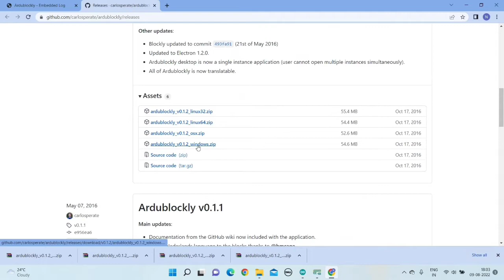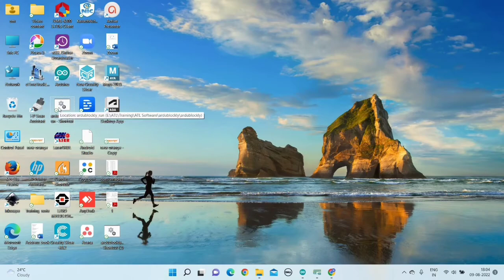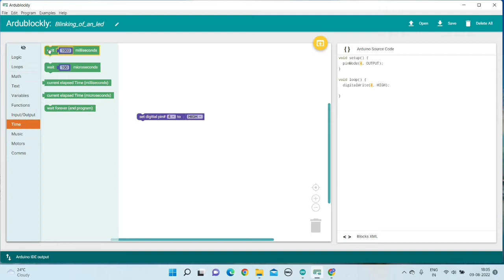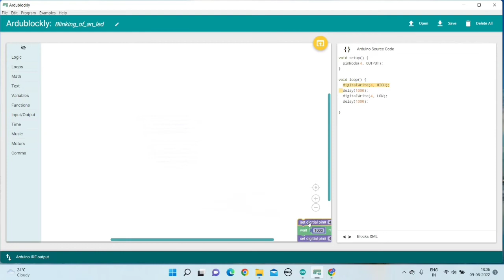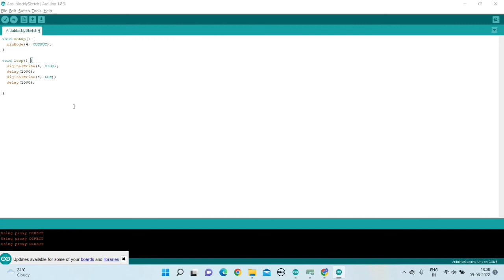arduino block coding, ardublockly tutorial, block coding for beginners, easy coding method